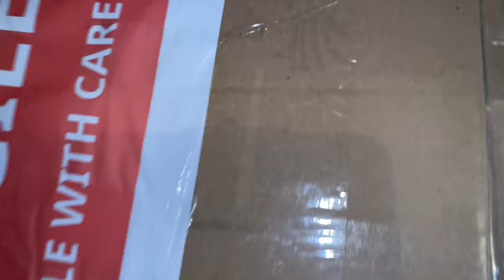UPDATE, am montat grătarele la porumbei!